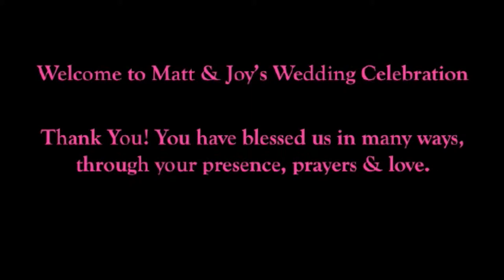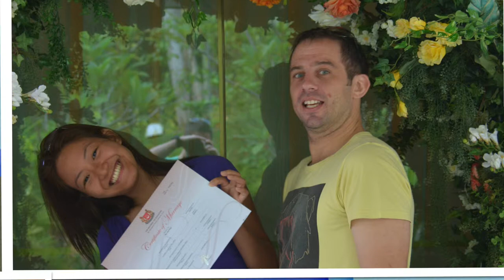Pre wedding video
I made this video for the reception to play in the background of our wedding showing 2 years of pictures and my proposal video in the middle.